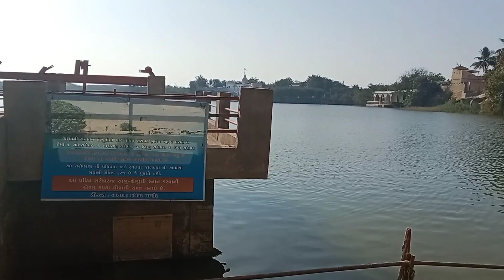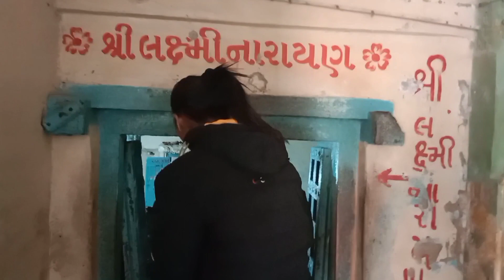kutch trip part-2 😇|| Narayansarover🙏 || marathifamilytrip || Fun || enjoy || youtuber 🤓